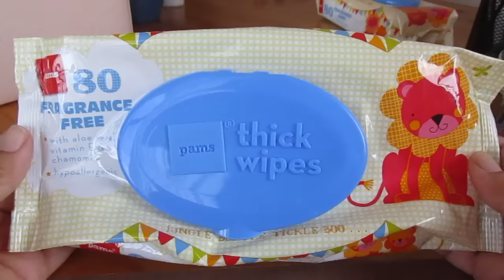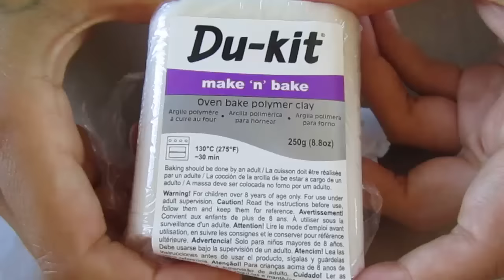Polymer Clay Tips: Keeping Clay Clean and Smooth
Hi everyone, this is the most requested Keeping Clay Clean Video!

♡ Open Me for All The Things⇣ ⇣ ⇣

I didn't talk in this video because I've become a bit shy of my voice since I haven't uploaded a video in so long! I hope to overcome this soon though, just have to practice recording my voice again :)
I know this video is really simple and that a lot of other crafters have covered what I mention, but I do get asked a lot, almost every day, how I keep my clay clean. So this is just a quick demo of all the things I do regularly to make sure I don't have any dust or fingerprints in my finished pieces. I spend almost double the time keeping my clay dust free than I do actually sculpting, so although it's really brief here and not show at all in my tutorial videos, this is the most time consuming (and tedious) part of my process - I do think it's worth it for the end result though, so I spend that extra time without question on each piece I make. I hope to upload a charm update soon as I haven't made one for about a year :O

At the end of the video: when you see your idol on TV!

TOOLS SHOWN:

♡ Colour Shapers (as seen and made famous by Lilac Sprinkles) - Amazon

♡ DIY Needle tool: Put the blunt end of a needle in a ball of discarded clay or in a molded shape and bake (bonus tutorial alert!) Heart Macaron mold from Etsy

♡ Sculpey Mat - Amazon

♡ Du-kit make n bake clay - contact using the email on the Du-kit website to order

♡ Premo Clay and other clay supplies - Fast Penguins, an excellent store on Ebay

♡ X-acto knife - Ebay

♡ Dotting Tools - Ebay

♡ Acrylic Roller - SmartPenguins on Ebay

Music & Sound:

Mellowtron
Summer Day
Dream Culture